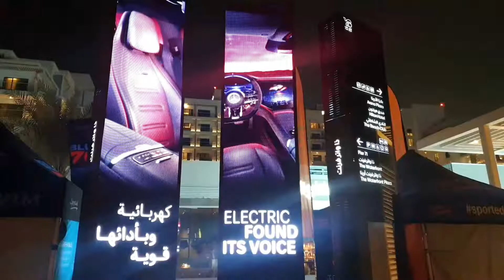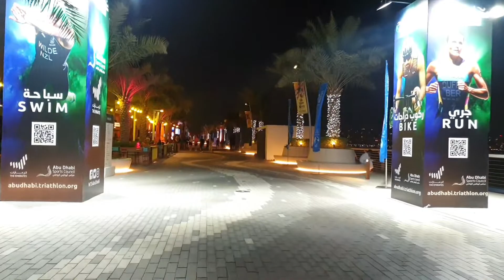Magandang bagong pasyalan sa yas Island Abu Dhabi. | Lock Stock and Barrel.